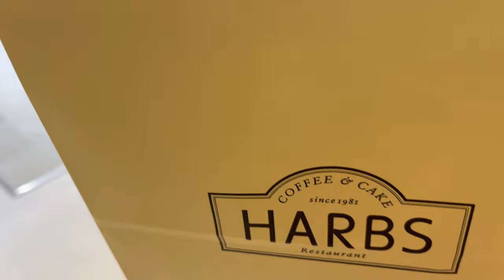🗼Last day in Tokyo🗼(sub)